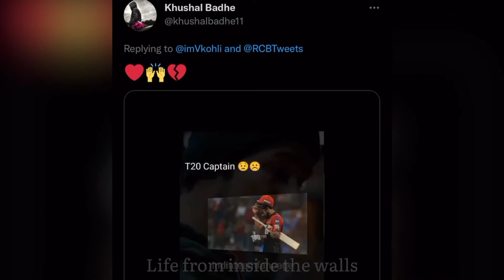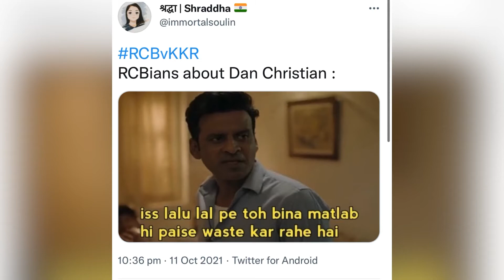Memes from Twitter when Virat Kohli’s RCB lost from KKR in eliminator | Sunil Narine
Compilation video mix of Twitter memes after RCB lost to KKR and made an exit from IPL |

Though it was sad for Virat , yet few memes were fun and few were trolling